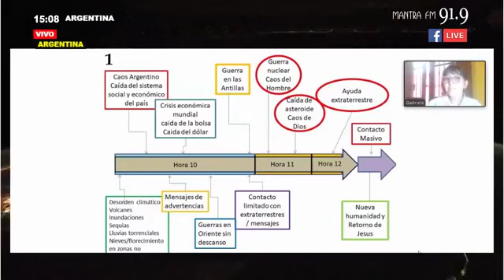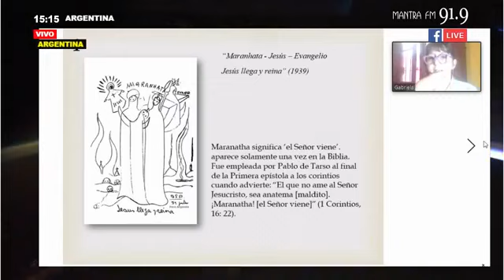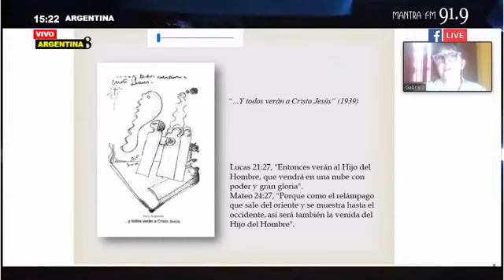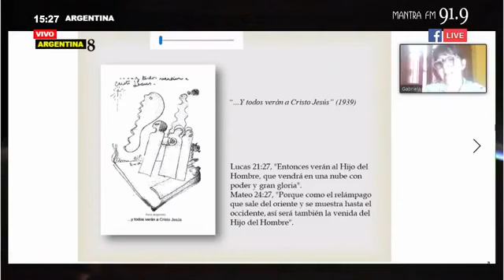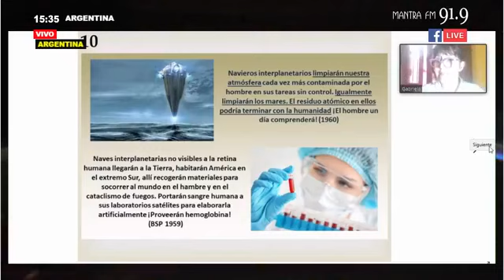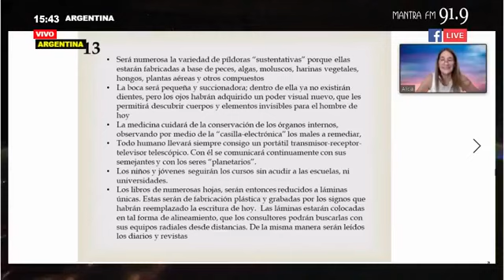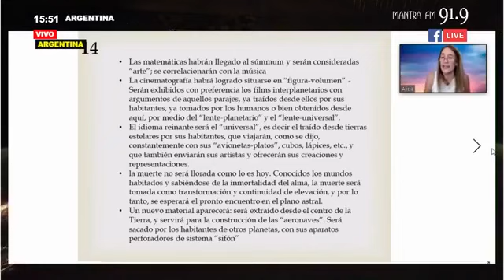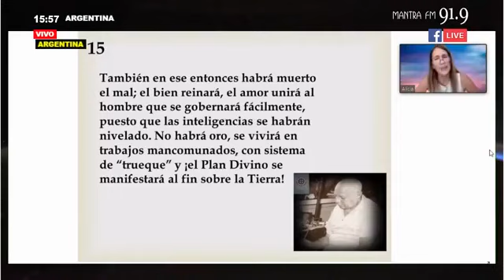PARRAVICINI PSICOGRAFÍAS .LA LLEGADA DE JESÚS.Con Gabriela Deccal y Alicia de Canalmantra. Amniz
CONSCIENCIA CRÍSTICA EN CONVERGENCIA ARMÓNICA. CONO SUR FARO DE LUZ EN EL MUNDO. NAMASKAR
Conviértete en tu propio Maestro y deja a los demás ser lo que son... o lo que tienen la capacidad de ser. sigue adelante en positivo. Amniz